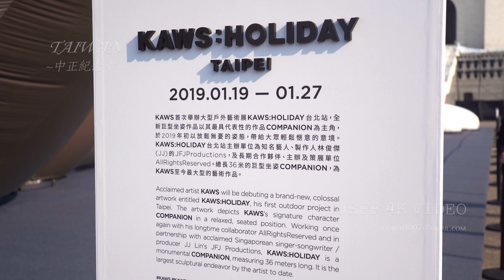中正紀念堂-(KAWS-10層樓高巨型公仔)-(4K video 影片)- Chiang Kai-shek Memorial Hall TAIPEI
《KAWS:HOLIDAY》台北站
時間：2019 年1 月19 日（六）～1月27日（日）
地點：台北中正紀念堂

那個眼睛兩個叉叉的逗趣公仔，相信大家都不陌生吧？受到眾多時尚潮人喜愛的KAWS 這次可是來台灣了！早先才與DIOR男裝、UNIQLO以及芝麻街聯名到發火的潮流藝術家KAWS，即日起帶著高人氣的 KAWS:HOLIDAY 巨型公仔空降在我們台北中正紀念堂啦！超大型的經典巨型公仔直接萌翻一大票死忠粉絲到此排隊拍照，更不用說紅眼來搶專為台北設計的周邊限定商品，不僅將經典的 XX 標誌加上絕不能錯過的台灣美食小籠包設計成T恤，還有更多意想不到的可愛商品等著大夥一一收藏唷！

KAWS大型官方戶外藝術展首登台北站，這次攜手 AllRightsReserved 與熱愛KAWS作品的知名藝人、製作人林俊傑（JJ）的 JFJ Productions 帶來《KAWS:HOLIDAY》系列全新巨型坐姿作品，於2019年初以放鬆無憂的姿態座落台北市中心，總長36米的巨型坐姿COMPANION，為KAWS至今最大型的藝術作品。

展覽日期：2019/01/19 08:00 ~ 2019/01/27 22:00
展覽地點：台北中正紀念堂民主大道
主辦單位：JFJ Productions
票價說明：免費(僅貨櫃販售商品須付費)
提供服務：開放攝影

攝影器材:
1.智雲SMOOTH Q 三軸穩定器。
2.小米-紅米NOTE 4X (手機錄影4K影片)。
3.CANON 5D2 拍縮時及相片。
4.PANASONIC LX10 (主要拍攝4K機器)
5.三腳架一支縮時用，單腳架一支給穩定器用。
6.多了一隻 超級讚的三軸穩定器-智雲Zhiyun Crane 2